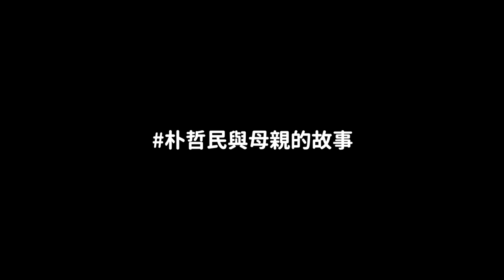心如刀割的韓國美食綜藝..最後一幕全網淚崩｜DenQ